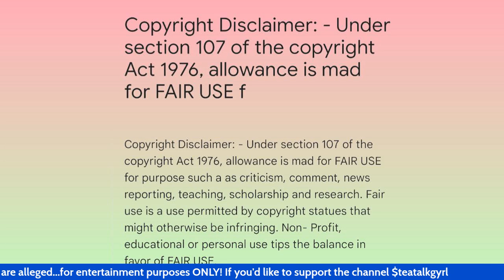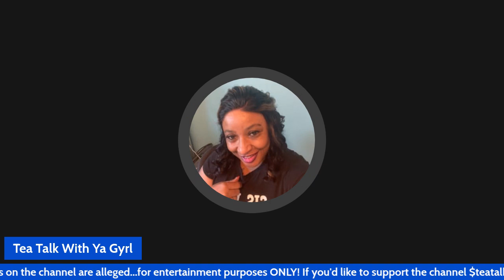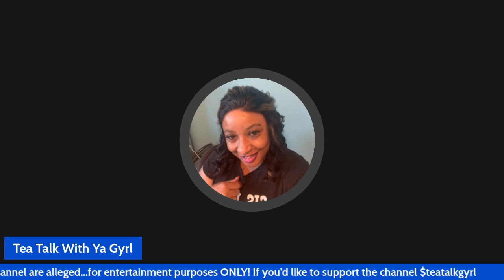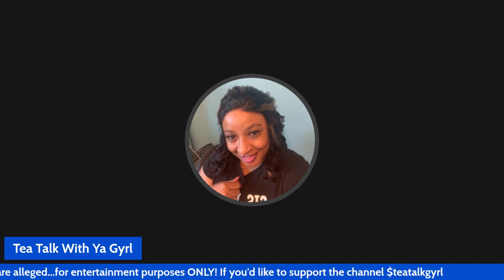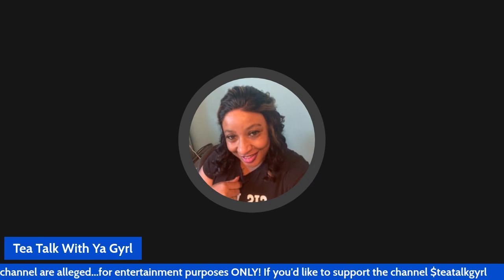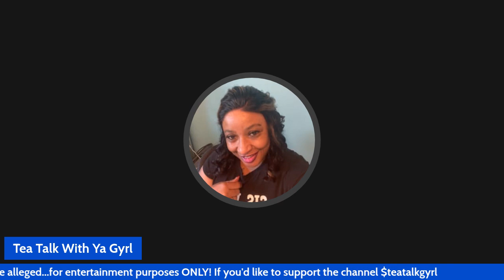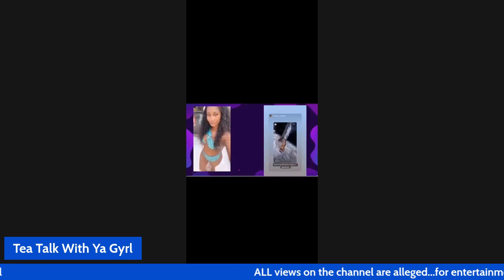Playing the Victim Card: Kimmi's Manipulative Tactics Fell Flat!